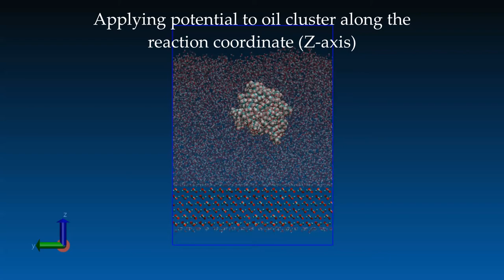Molecular Dynamics Simulation - applying potential to a target group along the reaction coordinate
Molecular Dynamics Simulation of Fluid-Rock Interaction

A rigid potential was applied on a oil cluster along the reaction coordinate  (Z-axis)

In the box:
NVT ensemble 300 K
oil cluster: 30 octane molecules
surface water: 7250 water molecules
calcite (104) surface: 1620 pairs of calcium ions and carbonate ions